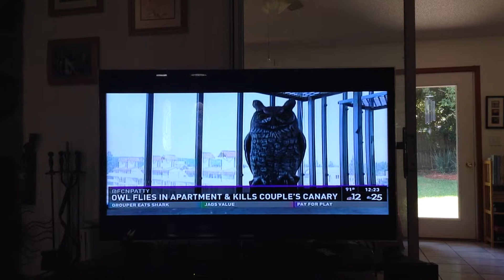Killer Cannibal Concrete Owl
This monstrosity of a statue must be stopped.